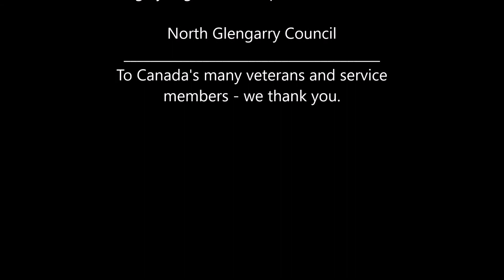2019 Remembrance Day Service in Alexandria Ontario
The air was so chilly that it froze the flesh, leaving soldiers and spectators alike shivering during the November 11 Remembrance Day Service, in Alexandria, Ontario. The biting cold left the honour guard struggling to hold their rifles, while the echoing music played solemn and true. In true Glengarry tradition the service was filled with music. It stirred the soul and added a certain magic to the solemn morning, where hundreds of people had gathered to hear the last lament and to remember. They stood to honour the soldiers from the Stormont, Dundas & Glengarry Highlanders Army Reserve Unit who gathered before the cenotaph in green wool and kilts and to remember the soldiers of bygone times, who's numbers are dwindling, but who's memories remain. In North Glengarry we will remember them. We will continue to honour the sacrifices of our men and women and we hope you will gather with us next November 11 to stand in solidarity and promise never to forget.

(Created by Tara Kirkpatrick, Township of North Glengarry)